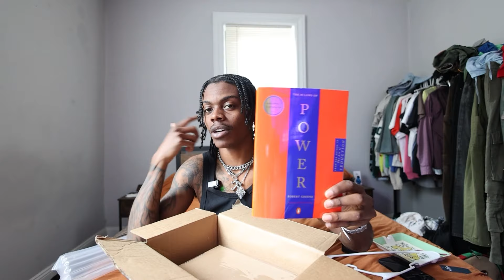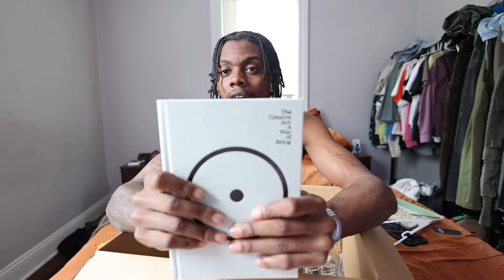My First New York/ London Fashion Week ! *It was turnt*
make sure to stay locked in with me